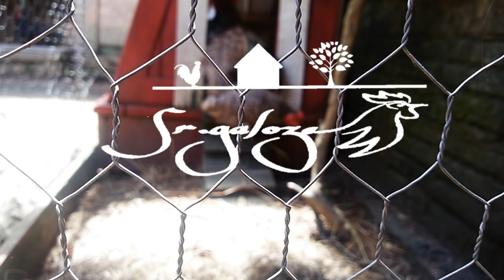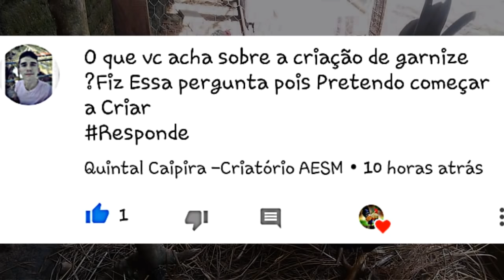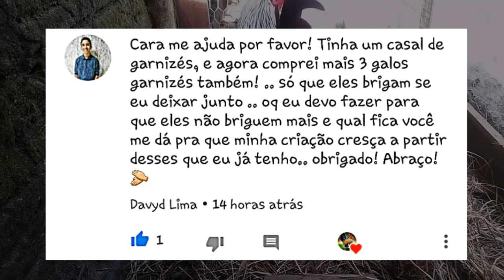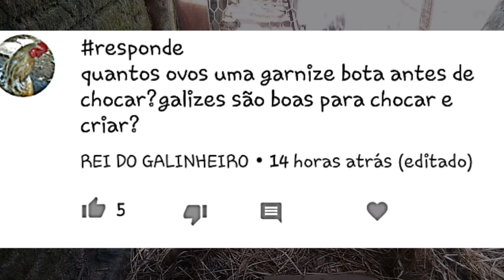QUANTO TEMPO LEVA PARA GARNIZER POR SEU PRIMEIRO OVO?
Vídeos tirando dúvidas sobre GARNIZER